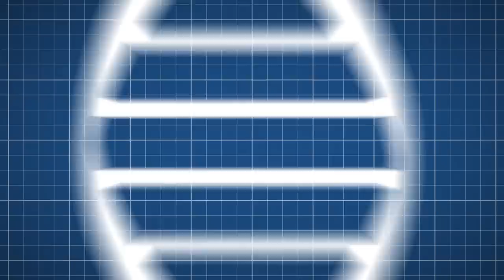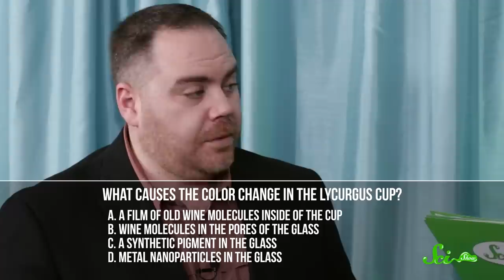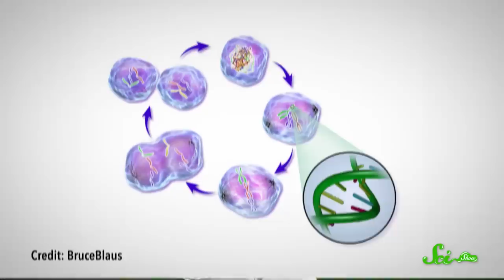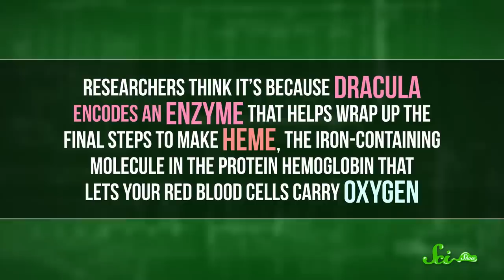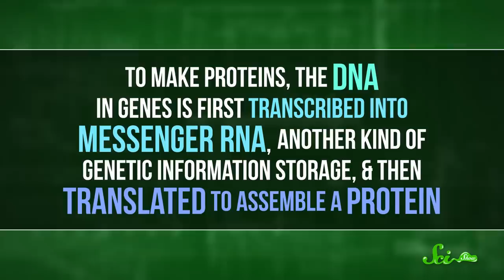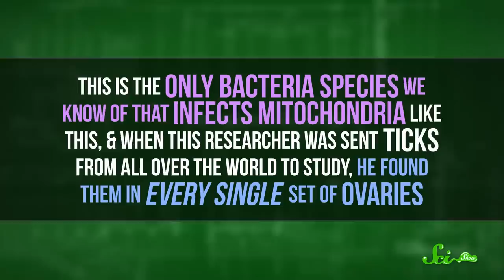SciShow Quiz Show: When Science Meets Pop Culture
Nick Jenkins of Crash Course faces off against Hank Green of SciShow in this collision of science and nerdy pop-culture references.

Lycurgus Cup